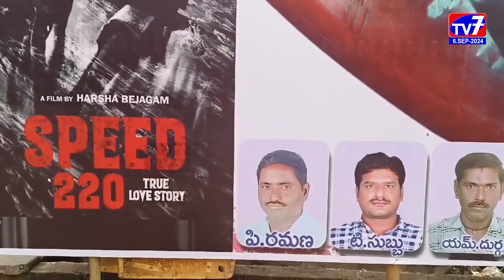స్పీడ్ 220 సినిమా విడుదల సందర్బంగా సందడి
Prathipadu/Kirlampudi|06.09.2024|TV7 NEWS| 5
కాకినాడ జిల్లా ప్రత్తిపాడు మరియు కిర్లంపూడి పరిసర ప్రాంతాల్లో షూటింగ్ జరుపుకున్న స్పీడ్ 220 సినిమా విడుదల సందర్బంగా కిర్లంపూడి శ్రీ సూర్య రామా థియేటర్ వద్ద సందడి వాతావరణం నెలకొంది.